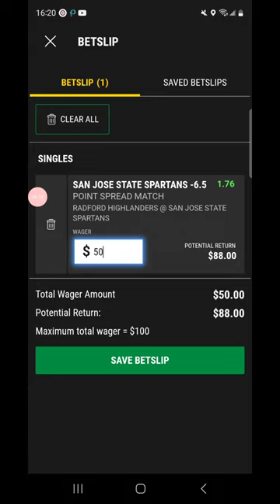San Jose State vs Radford 03/20 Basketball pick